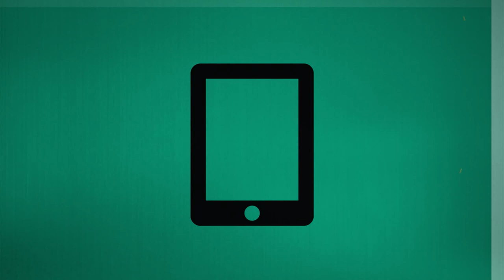Recensione Dreame V12 Pro: con i suoi 32.000 Pa aspira QUALSIASI cosa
Recensione del Xiaomi Dreame V12 Pro, l'aspirapolvere senza fili è più potente dei Dyson ma costa meno della metà del prezzo in Italia.